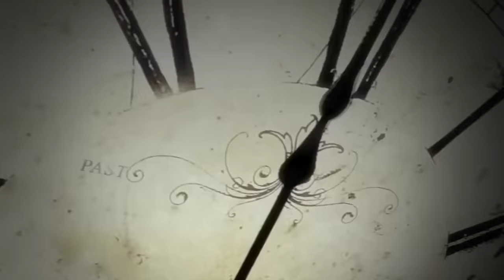The Grand Tour: Who's Most Likely ROUND 2! ft. Jeremy Clarkson, Richard Hammond and James May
As you loved our last Who's Most Likely with James May, Richard Hammond, and Jeremy Clarkson so much, we decided to bring them back for round 2! We finally get the answers as to why Jeremy went to a foreign prison, why people are moving out of London because of James, and who is currently having a mid-life crisis!

The Grand Tour Presents: A Massive Hunt OUT NOW!